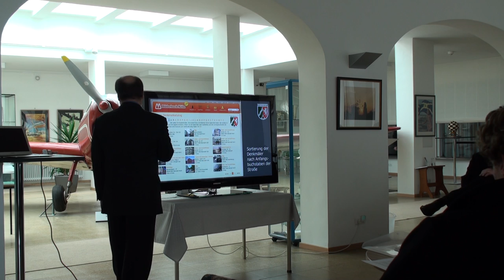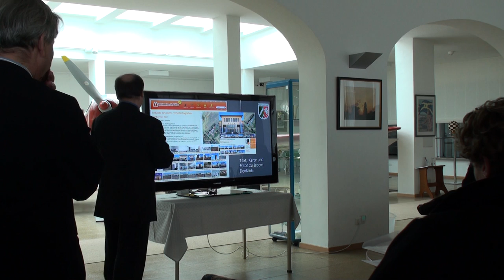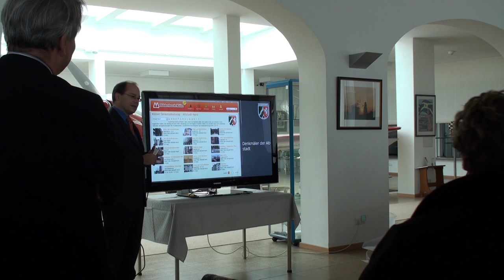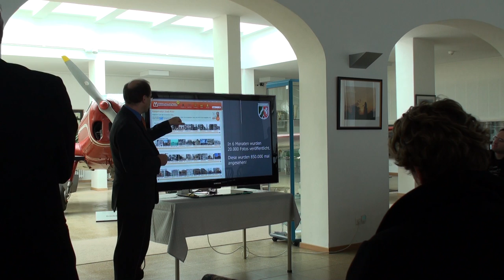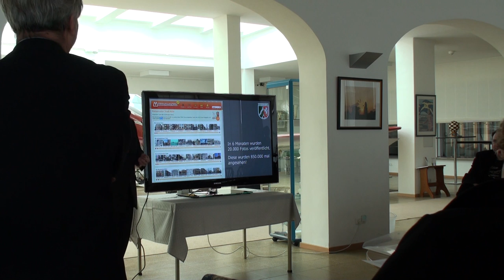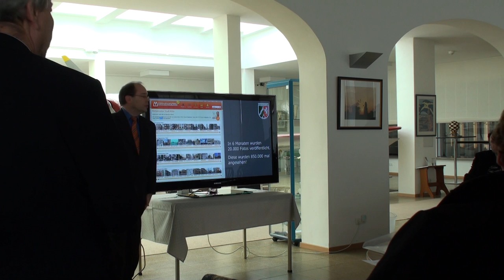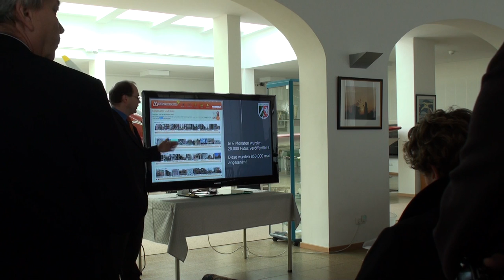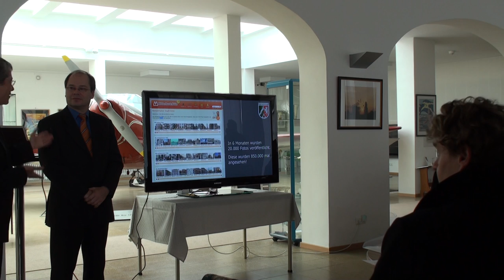Eröffnung Online-Denkmalkatalog der Stadt Köln 2009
Die Stadt Köln bekommt einen Onlinekatalog ihrer 10.000 Baudenkmäler. Dieser wird durch realisiert und wurde vom Kulturdezernenten der Stadt, Prof. Georg Quander, der Stadtkonservatorin Dr. Renate Kaymer und Bilderbuch-Gründer Dr. Frank Warda eröffnet. Sehen Sie hier die Eröffnungsreden und die Live-Präsentation.